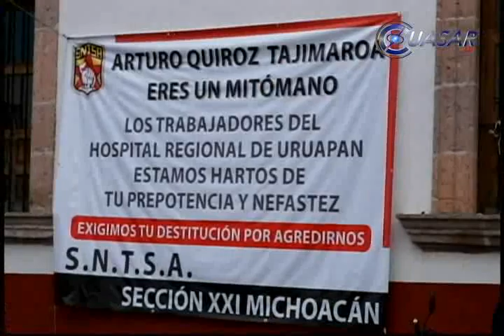Noticias de Morelia y Michoacán en breve, CuasarTv 27 de Octubre del 2014